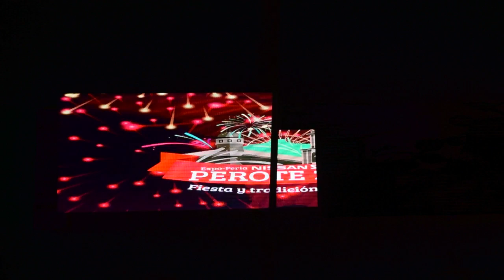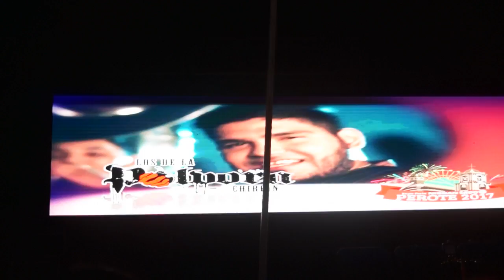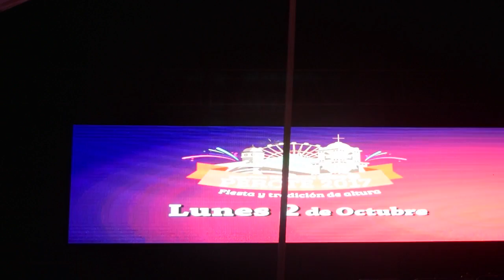Presentan la Expo Feria Perote 2017